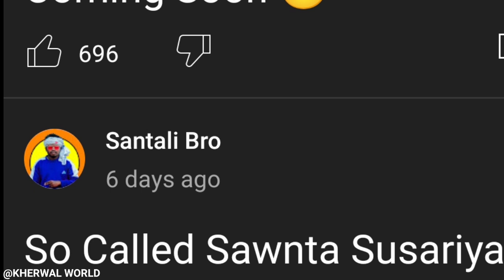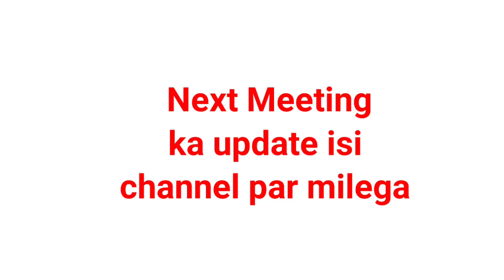Santhali bro को लेकर मांझी परगना द्वारा मीटिंग रखा गया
मै आदिवासी समाज से जुड़े वीडियो बनता हूं साथ ही साथ
- 𝐄𝐝𝐮𝐜𝐚𝐭𝐢𝐨𝐧
- 𝐁𝐫e𝐚𝐤𝐢𝐧𝐠 𝐍𝐞𝐰𝐬
- 𝐆𝐨𝐯𝐞𝐫𝐧𝐦𝐞𝐧𝐭 𝐒𝐜𝐡𝐞𝐦𝐞
- 𝐌𝐨𝐭𝐢𝐯𝐚𝐭𝐢𝐨𝐧 𝐕𝐢𝐝𝐞𝐨𝐬

इस चैनल के माध्यम से लोगो को जागरूक करने का कोशिश कर रहा हूं।

𝐑𝐞𝐚𝐥 𝐍𝐚𝐦𝐞-𝐉𝐞𝐞𝐭𝐥𝐚𝐥 𝐇𝐚𝐧𝐬𝐝𝐚
𝐅𝐫𝐨𝐦-𝐁𝐨𝐤𝐚𝐫𝐨 𝐉𝐡𝐚𝐫𝐤𝐡𝐚𝐧𝐝

𝘼𝙣𝙮 𝙀𝙣𝙦𝙪𝙞𝙧𝙮 𝙁𝙤𝙧